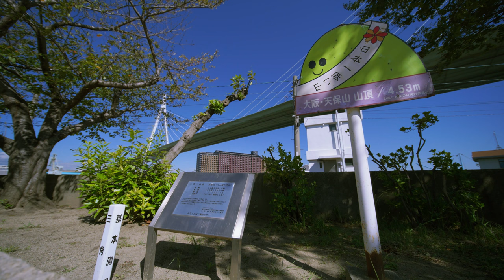天保山ハーバービレッジ | LAOWA 12mm F2.8 ZERO-D | α7SIII | DJI RS2 | STC ClipFilter ND16 | Gimbal | ジンバル撮影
世界最大級の水族館「海遊館」、大型商業施設「天保山マーケットプレイス」、大観覧車等を中心とした複合型商業施設『天保山ハーバービレッジ』を撮影してきました。
撮影当日はお天気も良く、10月上旬でしたが気温もグングン上昇し、日中は汗ばむ陽気でした。
撮影は早朝AM7:30ごろより開始。時間が比較的早いこともあり人はほとんどおらず、ゆっくりと撮影する事ができました。(時間が経つにつれ徐々に学生や観光客が増えてきてAM9:00ごろには人が増えてきて、特に海遊館前の撮影スポットでは多くの方が撮影をされていました)
今回、最近使用していなかったレンズ「LAOWA 12mm F2.8 ZERO-D」をジンバル「DJI RS2」と組み合わせて撮影をしました。最近はジンバル本体にハンドグリップを取り付けて撮影する事が多く、今回もハンドグリップを取り付けて撮影をしました。

(撮影機材)
 ・Lens  : LAOWA 12mm F2.8 ZERO-D
 ・Camera : SONY α7SIII
 ・Gimbal : DJI RS2
 ・ND Filter : STC ClipFilter ND16
 ＊ Image stabilization : Standard
 ＊4K/60fps

I have shot the world's largest aquarium "Kaiyukan", a large commercial facility "Tempozan Marketplace", and a complex commercial facility "Tempozan Harbor Village" centered on a large Ferris wheel.
On the day of the shoot, the weather was fine, and even though it was early October, the temperature was rising rapidly, and it was sunny and sweaty during the day.
Shooting starts early in the morning around 7:30 am. Since it was relatively early, there were few people and I was able to take pictures slowly. (As time passed, the number of students and tourists gradually increased, and around 9:00 AM, the number of people increased, and especially at the photo spot in front of Kaiyukan, many people were taking pictures.)
This time, I used the lens "LAOWA 12mm F2.8 ZERO-D", which I had not used recently, in combination with the gimbal "DJI RS2". Recently, I often shoot with a hand grip attached to the gimbal body, and this time I also attached a hand grip.

(Photographic Equipment)
 ・Camera : SONY α7SIII
 ・Gimbal: DJI RS2
 ・ND Filter : STC Clip Filter ND16
 * Image stabilization: Standard
 ＊4K/60fps